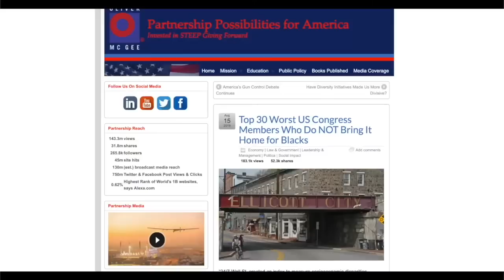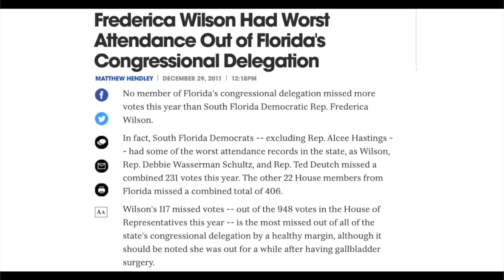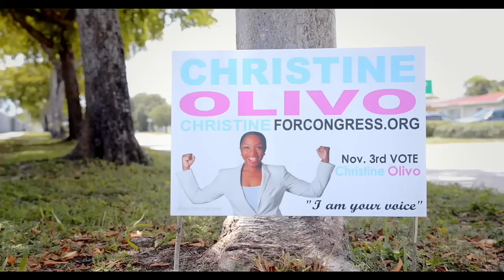How Christine Olivo Would Shake Up Congress if She’s Elected | Interview